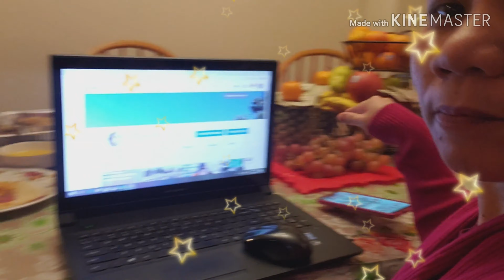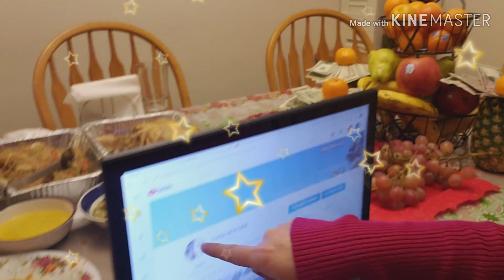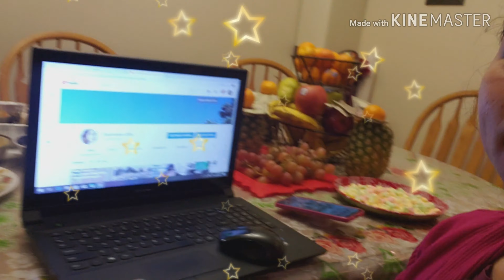HAPPY NEW YEAR 2020| MAG ISA SA ALAS DOSE